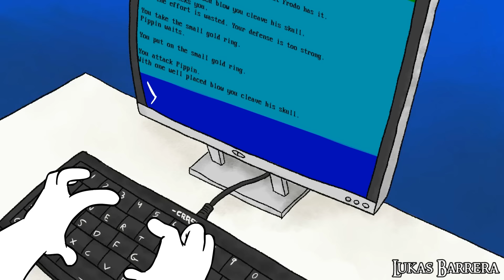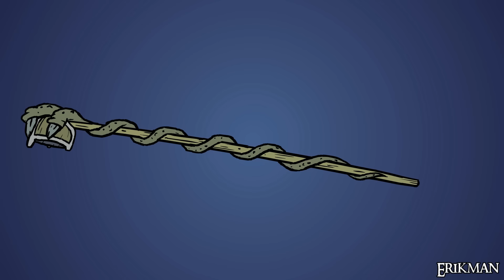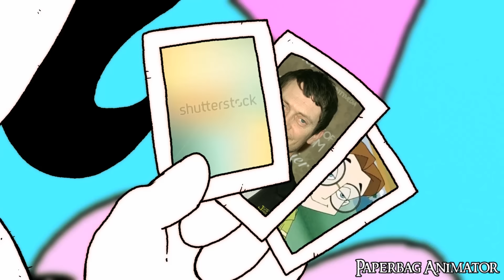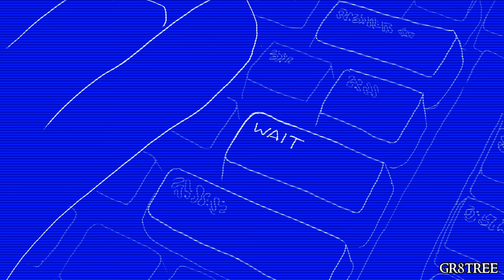The Totally Tubular Collab (OneyPlays LOTR Adventure)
Organized By Blabberdookie & Pixiusmaximus​ -

MUSIC